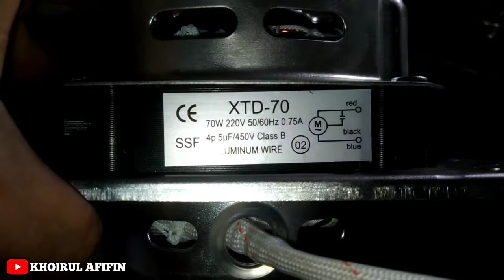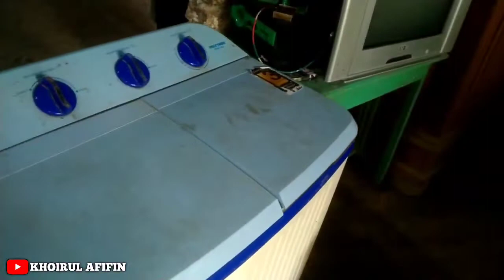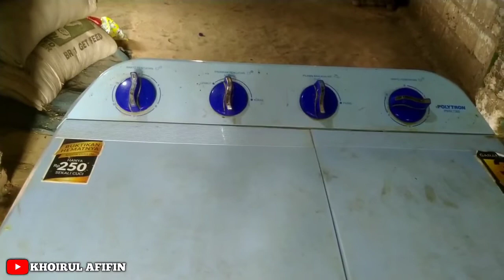Cara Mudah Mengganti Dinamo Pengering Mesin Cuci Polytron 2 Tabung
kali ini saya bagikan tutorial cara mengganti dinamo mesin cuci Polytron 2 Tabung.
di video ini saya juga kasih tahu cara penyambungan kabelnya yang benar maka dari itu jangan di skip supaya tidak gagal faham.